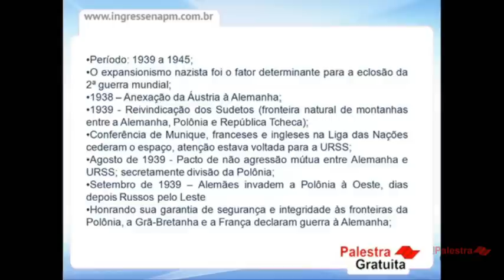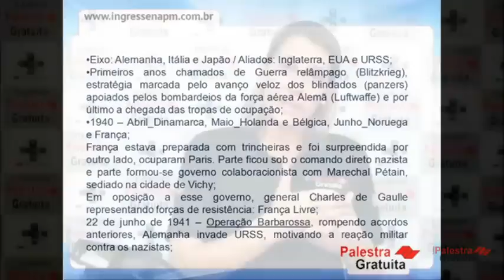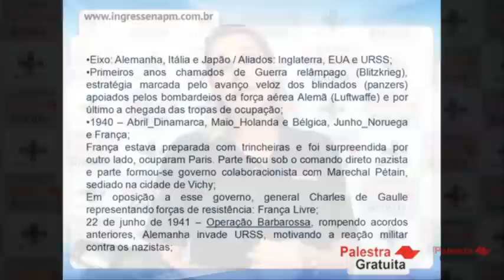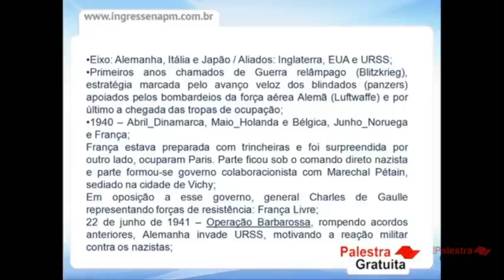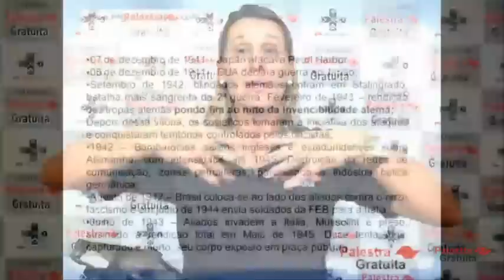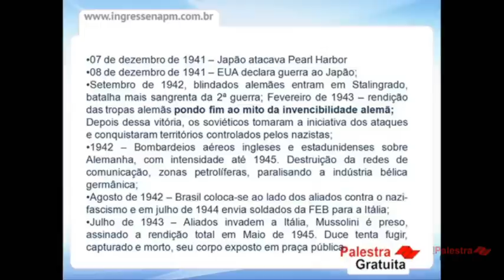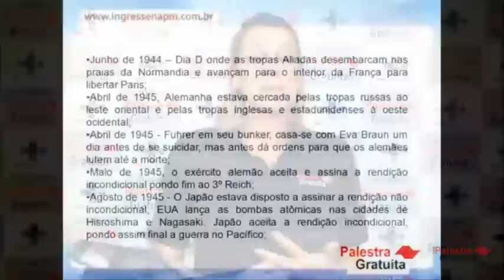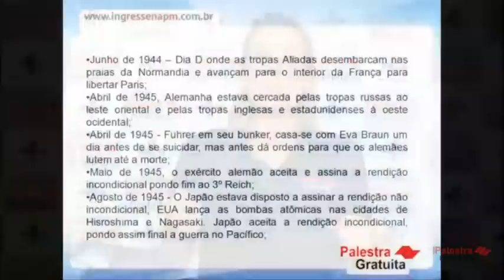Aula de História - II Guerra Mundial